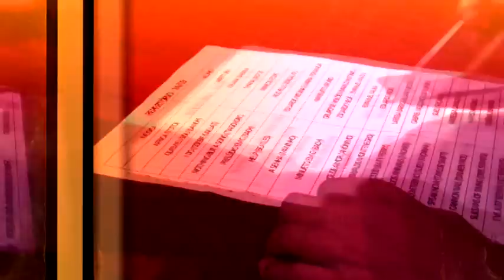Making of - Reinventando a Música 2011 - Duetos Escola de Música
Recital Reinventando a Música, realizado em 24 e 25 de setembro, no Teatro Dragão do Mar.
Making of dos bastidores.